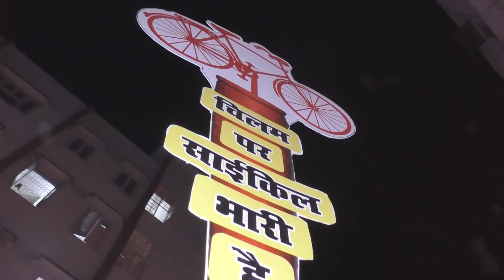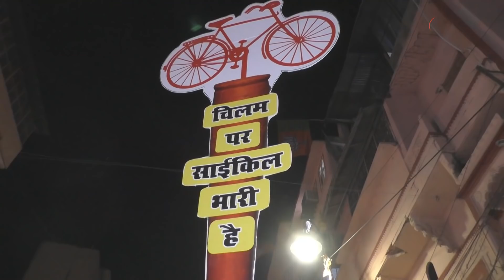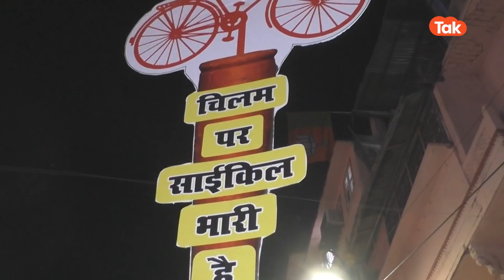UP Election 2022: सपा समर्थकों ने निकाला प्रचार का ये गजब तरीका !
वाराणसी में सपा के समर्थकों ने निकाला ये अजब गजब नारा।